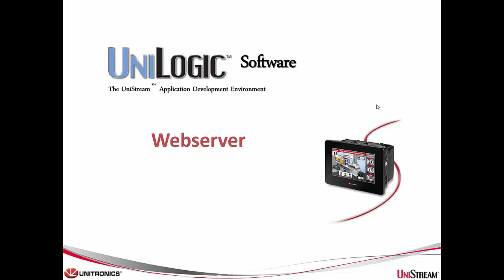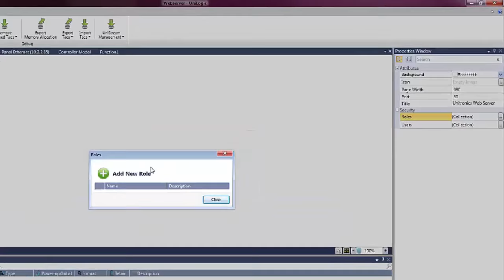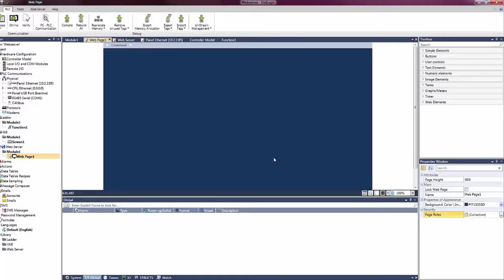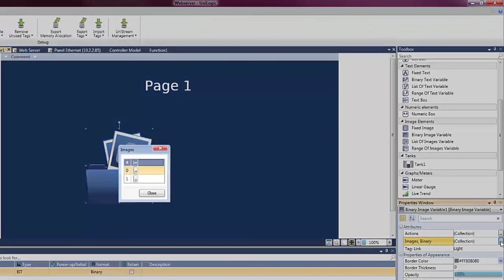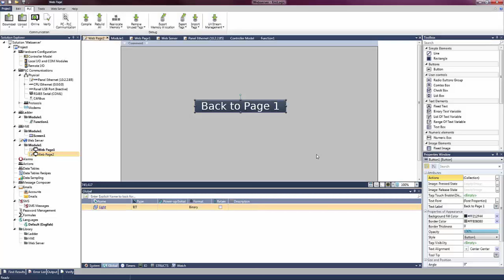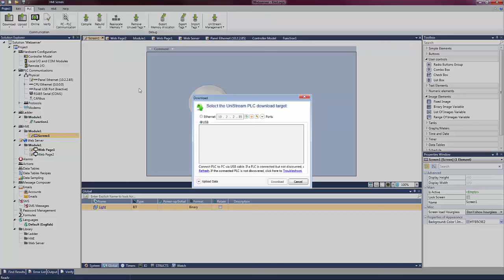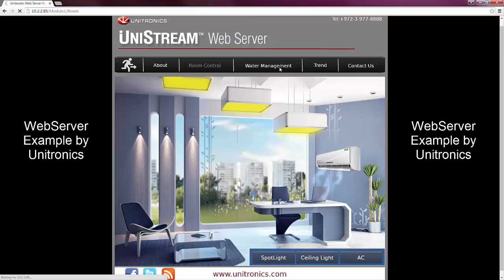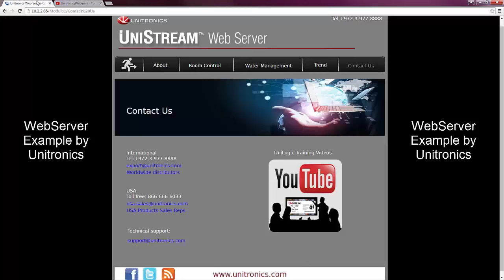PLC Training: Web Server.UniLogic for UniStream by Unitronics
PLC Training Series for Unitronics All-in-One PLC + HMI controllers.
Unitronics controllers result from of over 20 years of PLC development experience combined with the strongest trends in automation.
Our newest PLC + HMI, UniStream™, joins the Unitronics Vision™, M91™, and Jazz™series.